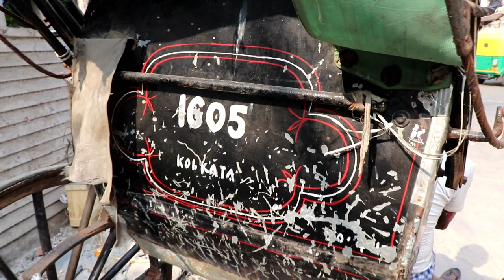Hand pulled rickshaw history | 5 facts of rickshaw you must know | travel on hand pulled rickshaw